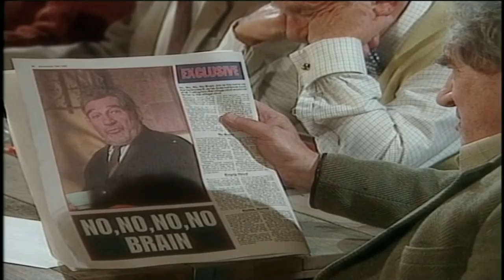A Tribute to Trevor Peacock